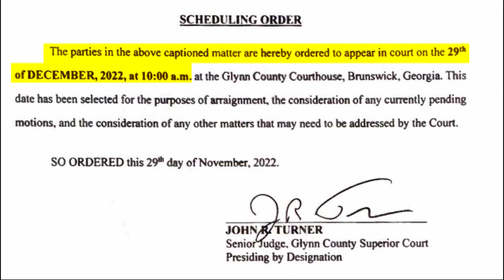Judge to arraign ex-DA charged in Arbery killing's aftermath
A superior court judge on Tuesday ordered a Dec. 29 arraignment for former District Attorney Jackie Johnson.